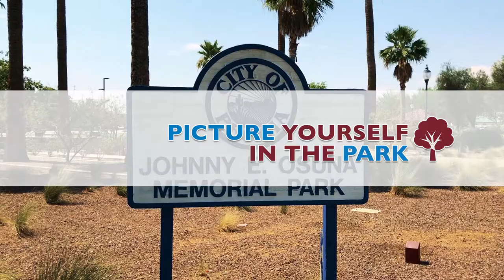Picture Yourself in the Park: Osuna Park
Osuna Park is located at
10510 N. 83rd Avenue